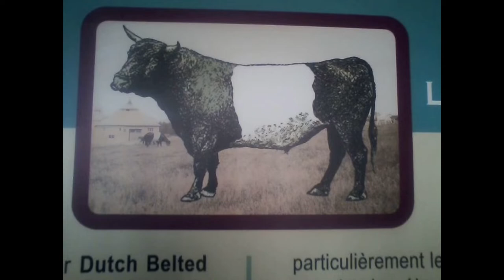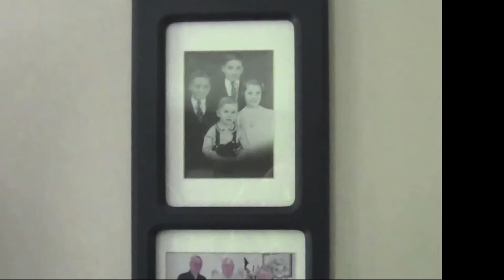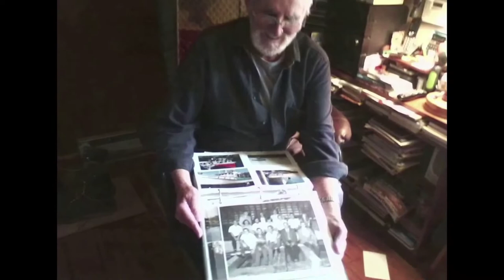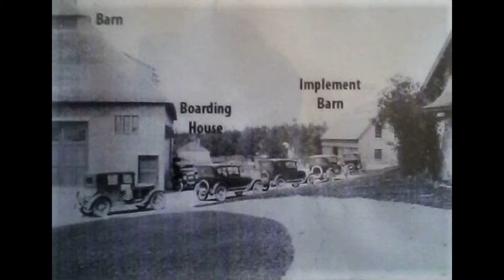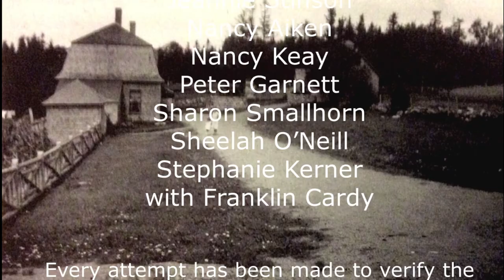MINISTER'S ISLAND MEMORIES, NEW BRUNSWICK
This video presents personal memories of the greenhouse, farming and horticultural operations on Minister’s Island as recalled by Henry and Bud Clarke and Peter Garnett who lived on the island. The story of how they descended from Harry Clarke through Bill Clarke to Henry Clarke on one side of the family and through John Wilson (“Mike”) Garnett to Peter on the other, is recalled in the setting of a dedicated family caring for the grounds of the Island.